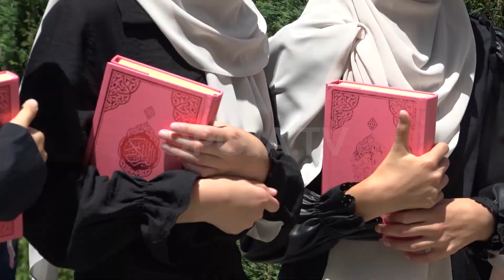U manifestua programi i duas së Hatmës në Bresanë